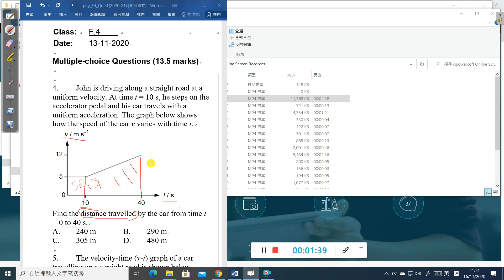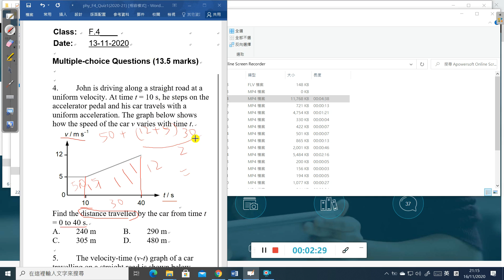Quiz01 MC Q04 20201116 211315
F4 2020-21 Quiz01 MC Q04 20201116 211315